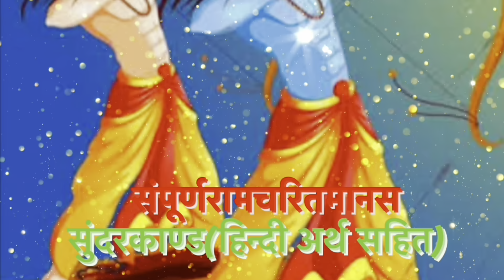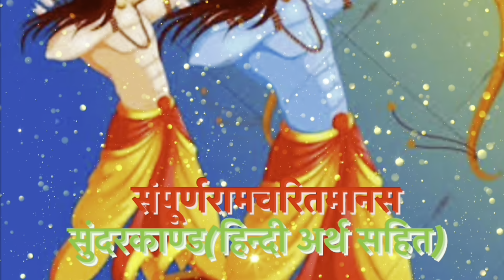Ramcharitmanas:-sunderkaand/EP#8/संपूर्ण रामचरितमानस अर्थ सहित॥सुंदरकाण्ड॥भाग-8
रामचरितमानस के नायक राम हैं जिनको एक मर्यादा पुरोषोत्तम के रूप में दर्शाया गया है जोकि अखिल ब्रह्माण्ड के स्वामी हरि नारायण भगवान के अवतार है जबकि महर्षि वाल्मीकि कृत रामायण में राम को एक आदर्श चरित्र मानव के रूप में दिखाया गया है। जो सम्पूर्ण मानव समाज को ये सिखाता है जीवन को किस प्रकार जिया जाय भले ही उसमे कितने भी विघ्न हों तुलसी के राम सर्वशक्तिमान होते हुए भी मर्यादा पुरुषोत्तम हैं। गोस्वामी जी ने रामचरित का अनुपम शैली में दोहों, चौपाइयों, सोरठों तथा छंद का आश्रय लेकर वर्णन किया है।
श्रीराम के सोलह गुण, जो इंसान में होने ही चाहिए. इनका उल्लेख वाल्मीकि रामायण में किया गया. जो आज भी लोगों में नेतृत्व क्षमता बढ़ाने, किसी भी क्षेत्र में अगुवाई करने और सफल होने के अहम सूत्र साबित हैं. -
गुणवान (ज्ञानी व हुनरमंद)
सत्यवादी (सच बोलने वाला, ईमानदार)
धर्मज्ञ (धर्म के साथ प्रेम, सेवा और मदद करने वाला)
दृढ़प्रतिज्ञ -(मजबूत हौंसले वाला)
सदाचारी (अच्छा व्यवहार, विचार) किसी की निंदा न करने वाला (सकारात्मक )
विद्वान (बुद्धिमान और विवेक शील) सामथ्र्यशाली (सभी का भरोसा, समर्थन पाने वाला)
प्रियदर्शन (खूबसरत)
कृतज्ञ (विनम्रता और अपनत्व से भरा ) सभी प्राणियों का रक्षक (मददगार)
वीर्यवान (स्वस्थ्य, संयमी और हष्ट-पुष्ट) - युद्ध में जिसके क्रोधित होने पर देवता भी डरें (जागरूक, जोशीला, गलत बातों का विरोधी) - मन पर अधिकार रखने वाला (धैर्यवान व - व्यसन से मुक्त)
क्रोध जीतने वाला (शांत और सहज)
कांतिमान (अच्छा व्यक्तित्व)
रामायण में राम के चरित्र से हमे यह सीखने को मिलता है हमारा हर कर्म पूरी तरह से जागृति में हो।ब्रह्म में स्मार्पित होकर कैसे आप कर्म करे यह राम के चरित्र की विशेषता है ।

From the character of Ram in Ramayana, we get to learn that our every action should be fully awakened. How to act by surrendering to Brahm is the specialty of Ram's character.